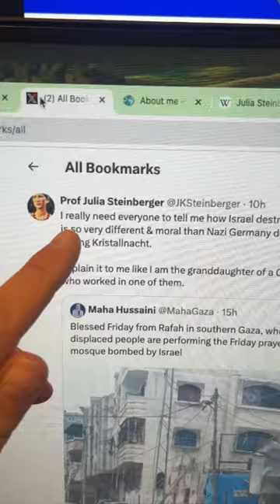Why Israel Destroys Mosques (what is Cultural Property and the LOAC)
The LOAC or "Law of Armed Conflict" is used as the sort of "Guiding spirit" for what is legal in war.  Some civilian structures like religious buildings or even secular monuments are considered "Cultural Property" and receive special protection during conflict.  However, that protection is removed when the building is used for military purposes.

Also note that it takes a SIGNIFICANT amount of time to blow up a building and many hours of transporting and wiring explosives.  It's not something you do for the Lulz.  It's a pain in the neck.